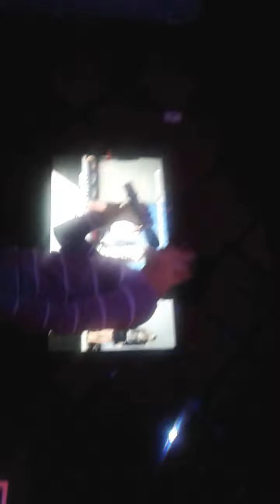Co hang xom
Sinh nhat